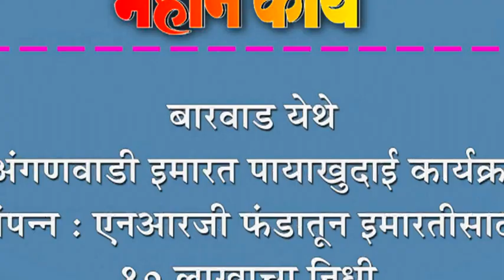बारवाड येथे अंगणवाडी इमारत पायाखुदाई कार्यक्रम संपन्न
बारवाड येथे अंगणवाडी इमारत पायाखुदाई कार्यक्रम संपन्न : एनआरजी फंडातून इमारतीसाठी १० लाखाचा निधी